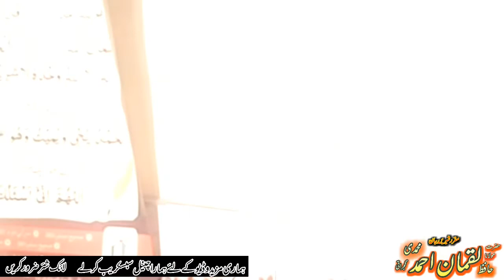Zindagi Mein Sakoon Kay Liye | Dil Ka Sukoon Kese Hasil Krein | Sukoon Q Nahi milta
Assla-mo-alaikum. Dear brothers and sisters.Doston Aur Rishtadaro ke sath Share karain.                                                                                   Like Aur commint karna Hargiz mat bhooliye ga.Mazeed islamic informative  viedos dekhnay Aur new videos sy update rehnay ke liye hmara channel soban muhammadi Subscribe Zaroor kijiye.jazzakallah khair.                                       bayan,tariq jameel bayan,tamil bayan,friday bayan,sunday bayan,molana tariq jameel latest bayan,maulana tariq jameel bayan,islamic bayan,bayan tamil,tamil bayan tv,tv tamil bayan,maulana tariq jameel latest bayan,maulana tariq jamil bayan,molana tariq jameel bayan,latest bayan 2022,new bayan mufti tariq masood,mufti tariq masood bayans,new bayan,bayan asar

byan,
byan byan,
byan mustafai,
byan hafiz imran aasi,
aurat ka bayan,
allah ka bayan,
aaj ka byan,
ahmad kari ka byan,
byan by ajmal raza qadri,
bayan bayan,
bayan by molana tariq jameel,
bayan by saqib raza mustafai,
byan kari hanif ke byan,
byan byan takrir,
byan man ka byan,
dua ka bayan,
dua zahra ka bayan

byan,
bayan about namaz,
bayan about prophet muhammad,
bayan about ramadan,
bayan about husband and wife,
bayan about allah,
bayan about nikah,
bayan about quran,
bayan about jannat,
bayan about love,
bayan about parents,
bayan at para,
bayan by ajmal raza qadri,
bayan by tariq jameel,
bayan by tariq masood,
bayan by mufti tariq masood,
bayan by abdul habib attari,
bayan by peer ajmal raza qadri,
bayan by dr israr ahmed,
bayan for kids,
bayan for girls,
bayan for ramzan,
bayan for pregnant women,
bayan for women,
bayan for students,
bayan for namaz,
bayan for husband and wife,
bayan for sabr,
bryan from team edge